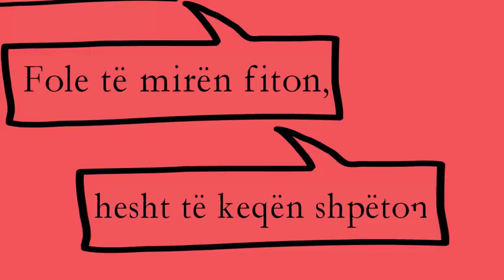Është thënë...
Është thënë: "Fole të mirën fiton, hesht të keqën shpëton."